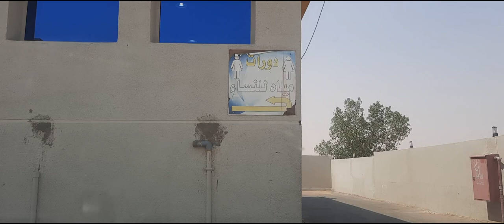1. PROJECT MANAGEMENT FRAMEWORK, INTEGRATION MANAGEMENT, SCOPE MANAGEMENT, AND SCHEDULEMANAGEMENT.🎧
all my intent has no any harm to the public pure entertainment and learning. PMP MOCK EXAM 1 TO 5 -PROJECT MANAGEMENT FRAMEWORK, INTEGRATION MANAGEMENT, SCOPE MANAGEMENT, and PROJECT SCHEDULEMANAGEMENT.

This RECORDING SOUND MUSIC includes concepts of project management. By listening, you will be very well prepared for the PMP (Project Management Professional) exam. This sounds tells the theoretical concepts of project management in detail as other PMP courses.
YOU WILL BE ABLE TO UNDERSTAND THE PROJECT MANAGEMENT CONCEPTS EASILY WITH REAL-LIFE EXAMPLES.

This course covers all the tasks under the following three domains:
    • People
    • Process
    • Business Environment
      ALL THE PREDICTIVE, AGILE, AND HYBRID SUBJECTS ARE INCLUDED!
    • Pass the PMP Exam on your first try!
    • PMP Exam Prep according to PMBOK Guide and Agile Practice Guide
    • Practice with more than 1300+ PMP Exam questions
    • Learn theoretical PMP concepts with real-world project examples
    • Participate in active discussions with other PMP candidates & participants became PMP
    • Anyone who wants to get PMP, retain PMP or learn Project Management concepts can take this recording sound QA.
Who this course is for:
    • Project Management Professionals
    • Project Managers
    • Professionals aiming to get PMP degree
    • Anyone who wants to learn Project Management concepts
    • PMP Candidates.

 Hello Everyone, I am WJB from Philippines, enjoy here on my YOU TUBE channel for